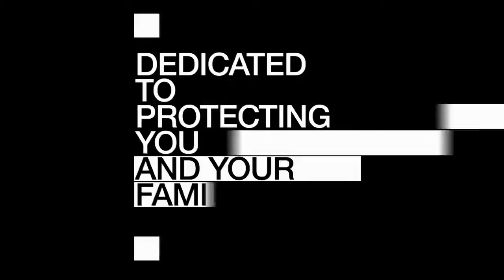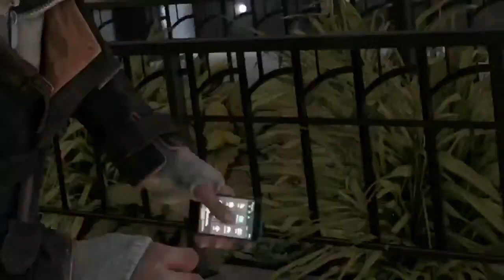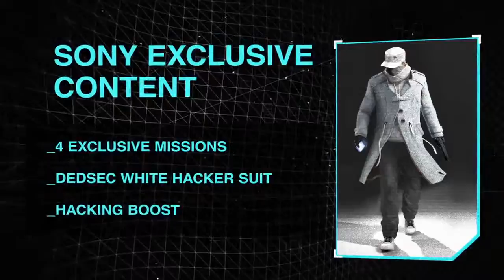Watch Dogs DedSec Trailer Gamescom 2013) (720p)